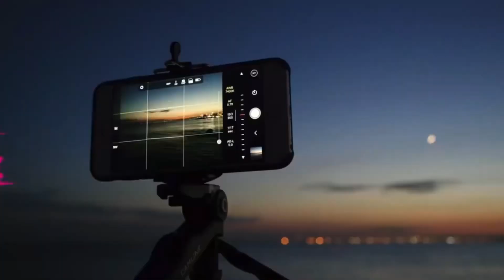NIGHT TO STROLL DUMAGUETE CITY